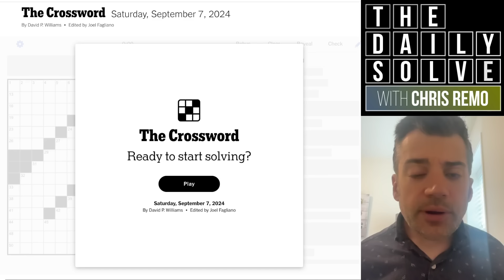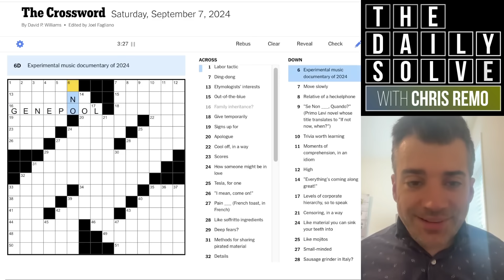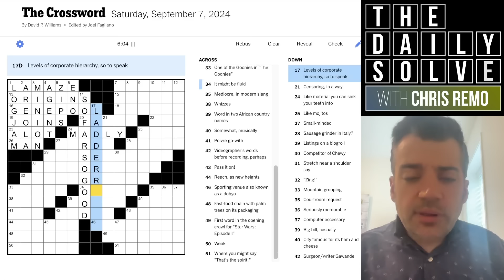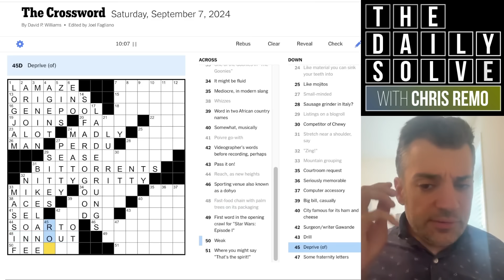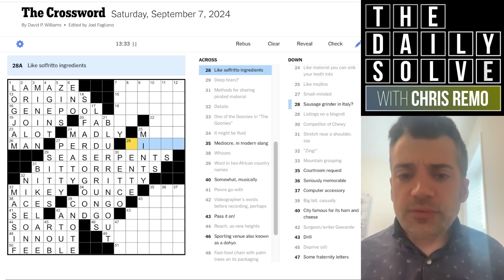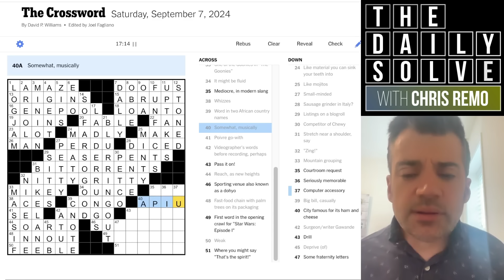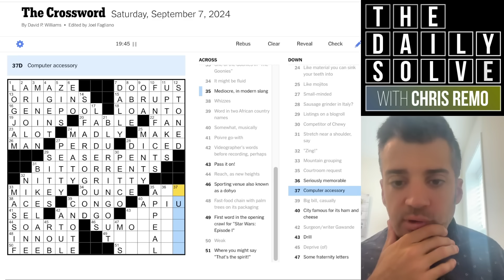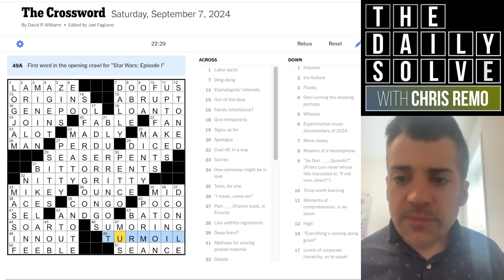Saturday: I Thought It Was Getting Easier! - 7 September 2024 New York Times Crossword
Today's puzzle started off giving me a lot of trouble, then it seemed to ease off—before coming back with a vengeance. How did you fare with today's themeless Saturday crossword? Join me for the solve!

This is the New York Times crossword puzzle for Saturday, 7 September 2024: